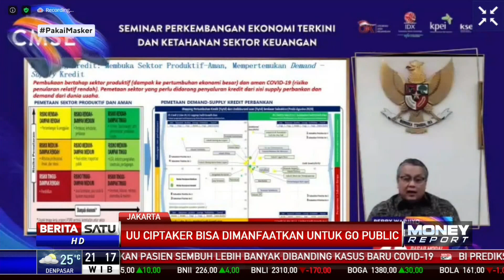Airlangga Resmi Buka Capital Market Summit and Expo 2020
Menko Perekonomian Airlangga Hartarto resmi membuka Capital Market Summit and Expo (CMSE) 2020. Kegiatan ini diharapkan dapat meningkatkan literasi dan inklusi pasar modal bagi seluruh masyarakat Indonesia.